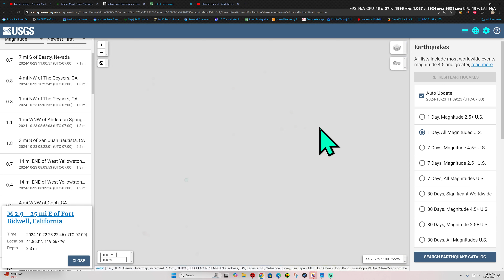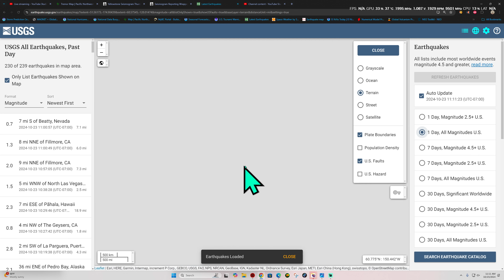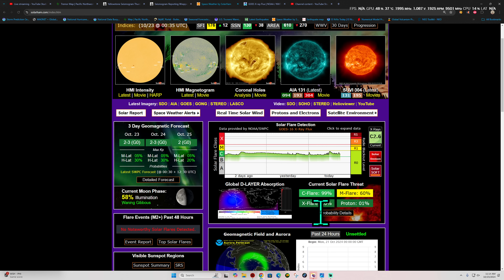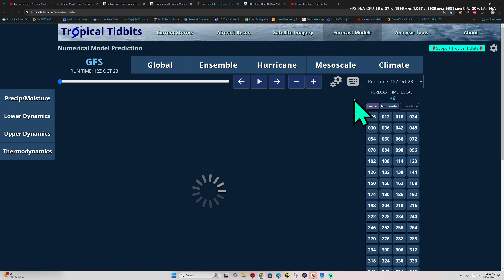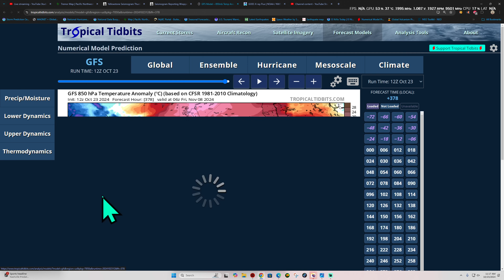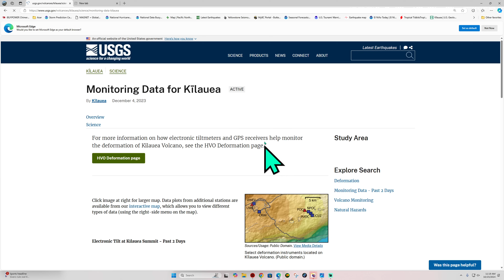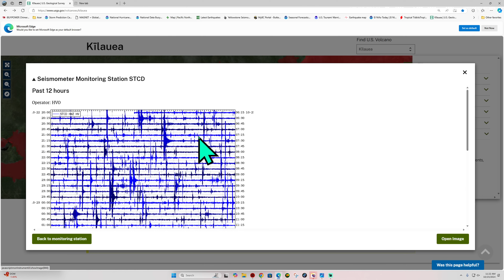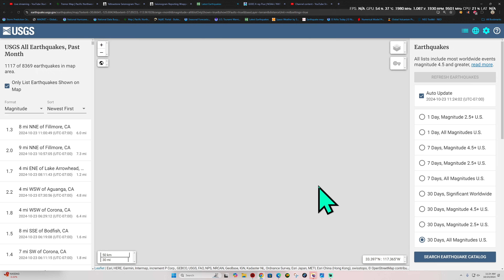6.2 Earthquake Kuril Kamchatka Trench. Wednesday update 10/23/2024